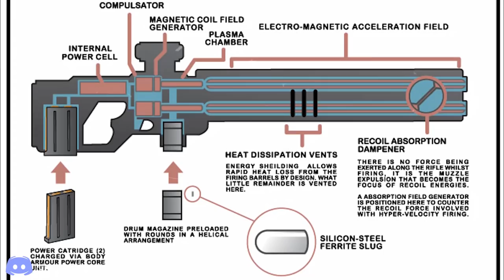CURIOSIDADES Y TRASFONDO DEL RIFLE DE INDUCCIÓN TAU - EL RINCÓN DE MARCO - LORE/TRASFONDO/HISTORIA